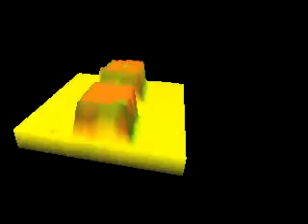Shape from Focus: Silicon Wafer Example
Focus analysis provides a powerful means of recovering the shapes of visibly rough surfaces. These are surfaces with complex roughness and reflectance properties and are difficult, if not impossible, to recover using other vision techniques. In this project, we have developed a shape from focus method that uses different focus levels to obtain a sequence of object images. A focus operator is used to provide local measures of the quality of image focus. The operator is applied to the image sequence of the object to determine a set of focus measures at each image point. A model is developed that describes the variation of the focus measure due to defocusing. This model is used by a depth estimation algorithm to interpolate a small number of focus measure values and obtain accurate depth estimates. A fully automated shape from focus system has been implemented using an optical microscope and tested on a variety of industrial and biological samples.

Shape from focus relies on surface texture for the computation of depth. In many real-world applications, surfaces can be smoothly shaded and lacking in detectable textures. In such cases, shape from focus can generate inaccurate and sparse depth maps. We have extended the original shape from focus method to make it applicable to surfaces that have weak or no texture. A strong texture is forced on the imaged surface by the use of active illumination. The exact pattern of the projected illumination is determined through a Fourier analysis of all the optical effects involved in focus analysis. When the focus operator used is a 2-D Laplacian, the optimal illumination pattern is found to be a checkerboard whose pitch is the same size as the distance between adjacent elements in the discrete Laplacian kernel. This analysis also reveals the exact number of images required for accurate shape recovery. These results are experimentally verified using an optical microscope. Surfaces lacking in texture, such as three-dimensional structures on silicon substrates and solder joints on circuit boards, were used in the experiments. Experiments were also done using cells and plant samples.

This video shows the computed three-dimensional texture-mapped surface of rectangular structures on a silicon wafer. The height of the structures is approximately 13 microns.